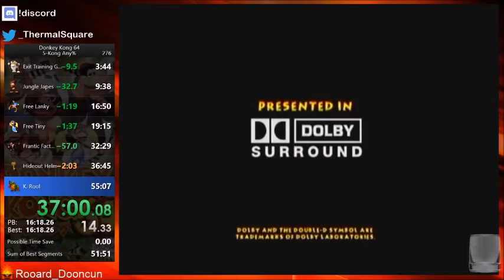Donkey Kong 64 5-Kong Any% Speedrun - (52:47)